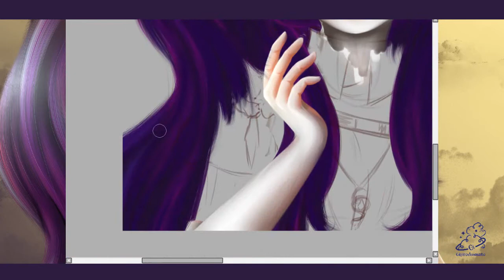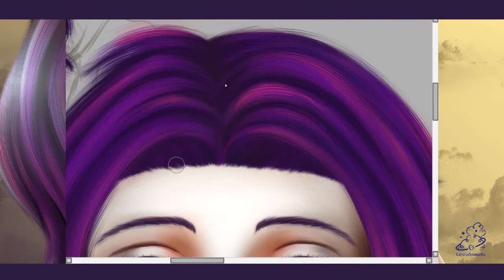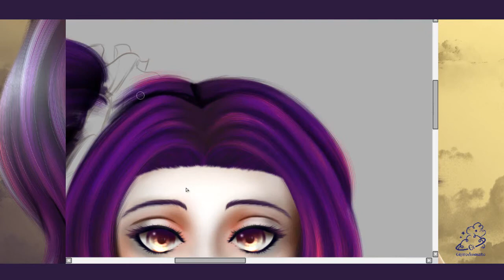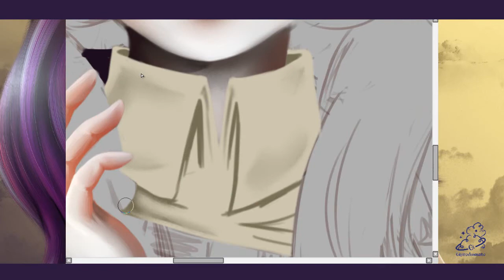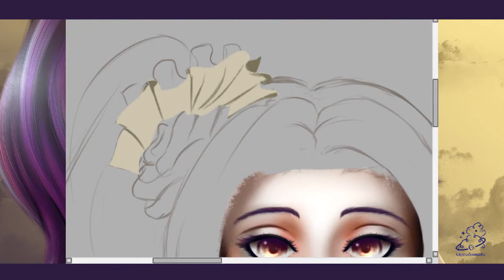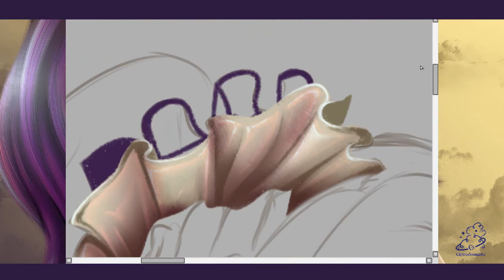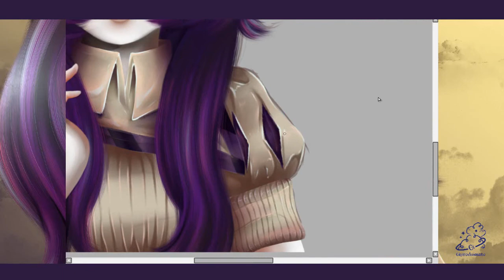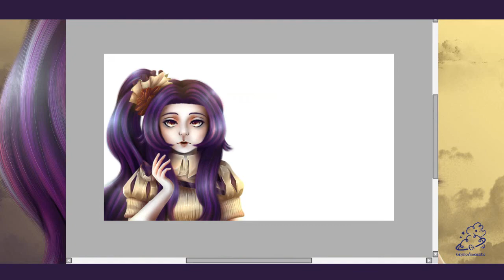Giprodosia SpeedPaint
Hey there hermosas personitas ouo
Después de mucho tiempo les traigo el speedpaint de mi queridísimo personaje Giprodosia.
El vídeo no cuente con la primera parte debido a mi despistado y patatesco ser que no se le ocurrió filmar el proceso en ese entonces.